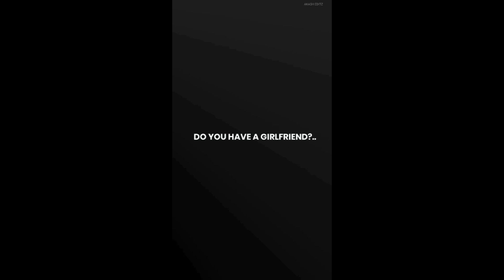What i do to be Happy😁